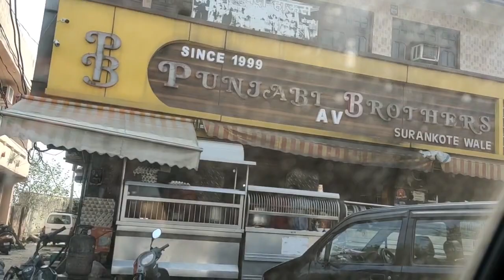JAMMU KI BEST MOMOS SHOP ❤️!! TRYING TO BE A VLOGGER 😂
BEST MOMOS SHOP OF JAMMU